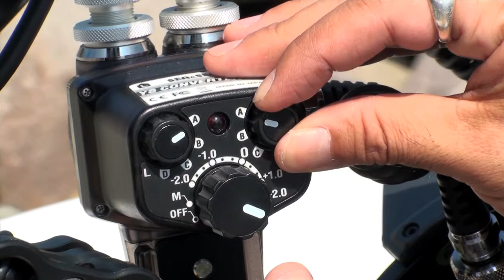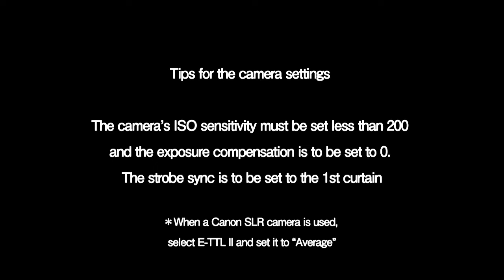YS Converter/C promotional movie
Promotional movie showing features of YS Converter/C has been posted with sample images taken with the converter.